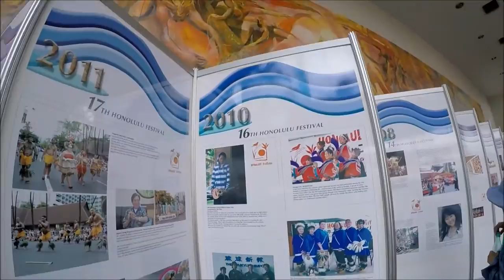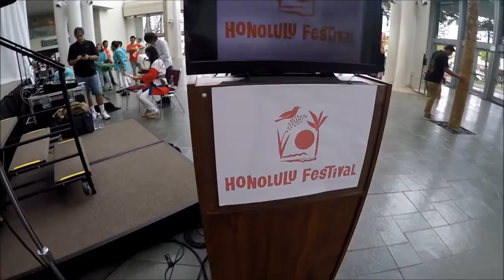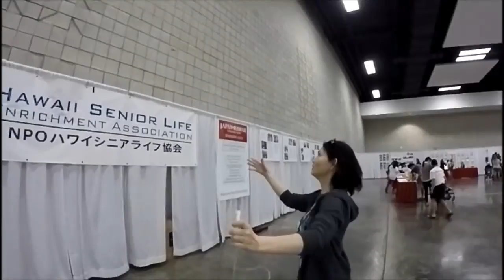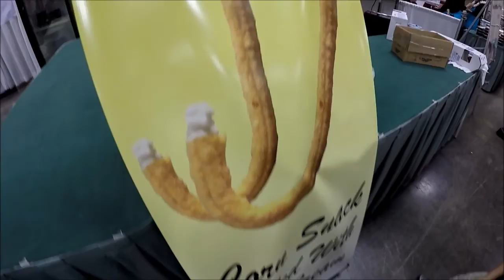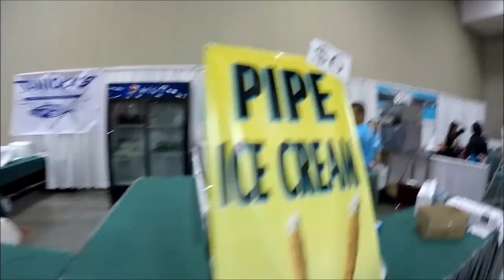HONOLULU FESTIVAL at Hawaii Convention Center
We got the chance to go to Hawaii convention center to check out Honolulu Festival for the first time. There were lots of things to see, learn, and discover at this festival. The Honolulu Festival is Hawaii's premier cultural event, promoting understanding, economic cooperation and ethnic harmony between the people of Hawaii and the Pacific Rim region. Hope you enjoy following our day at the Honolulu Festival!